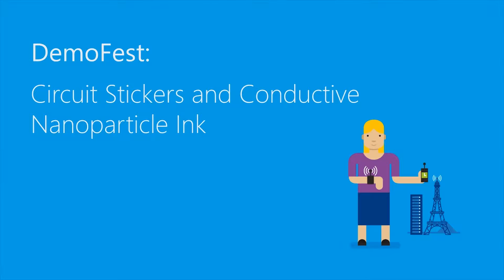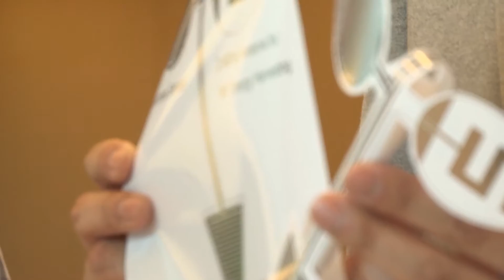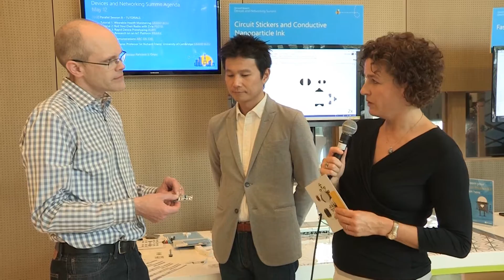Devices and Networking Summit - Demo 2, Circuit Stickers and Conductive Nanoparticle Ink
Steve Hodges, Microsoft Research and Yoshihiro Kawahara, University of Tokyo     Circuit stickers let you build electronic prototypes by sticking components like LEDs, sensors and logic onto a substrate which wires them together. We use paper and conductive silver nanoparticle ink to make this wiring layerΓÇöitΓÇÖs cheap and easy to create by using a felt pen or a domestic inkjet printer. The technology has potential for design exploration, research prototyping, education, and hobbyist projects.